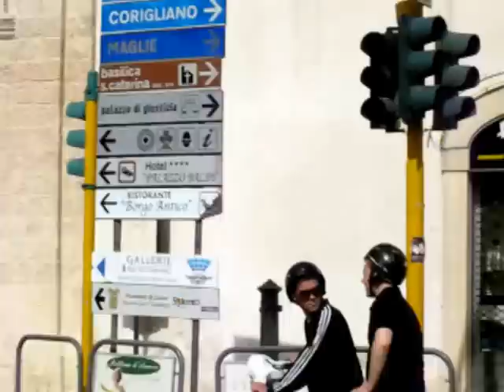Galatina Motoraduno 2010 La Taranta Motoclub Chirone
8 maggio 2010
La partenza per un giro sulle coste salentine